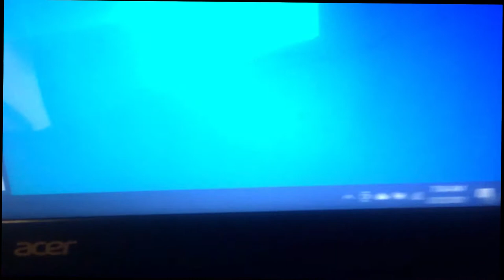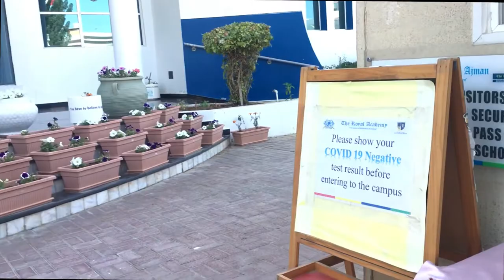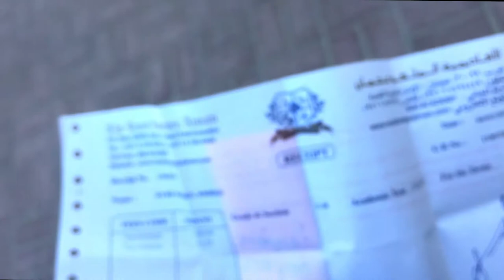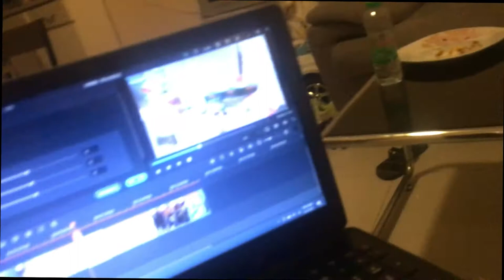Aj me baite k school ja kr bohat heran hue /simple routine day/mutton nihari recipe.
Hey everyone hope you all are good and doing great.i hope you like this vedio if you really like my effort plz subscribe to my channel hit the bell icon for more new updates and share with your friend and family….if you have any questions let me know in a comment section down below
Nims_happy_family
My summer cloth vlog
Stay happy
Allah hafiz